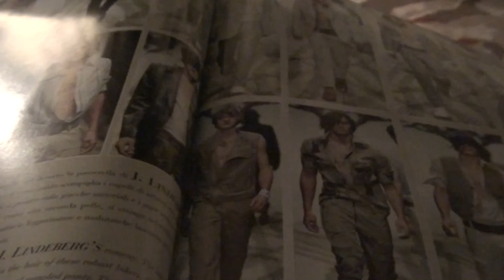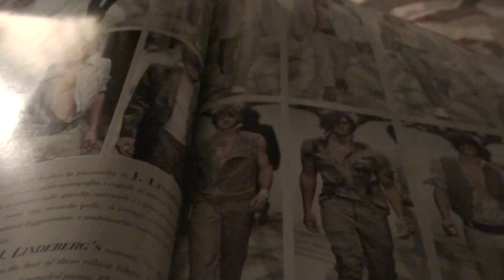FIFTH DANCER-JOHN BAKALIS-2012